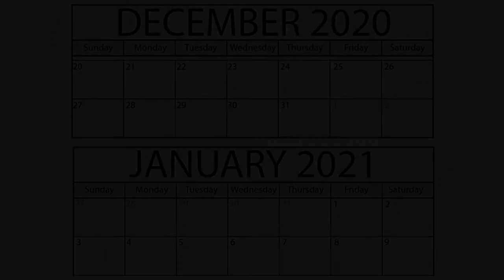Year-End Directed Prayer